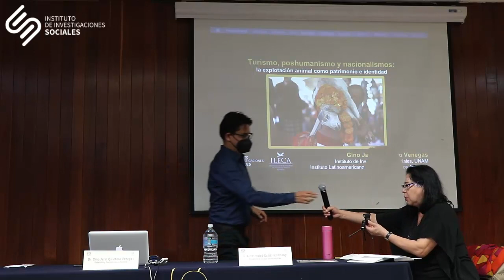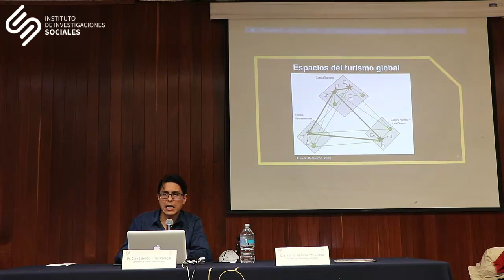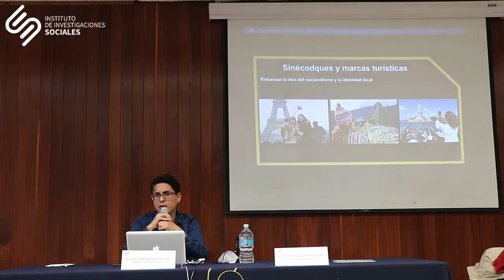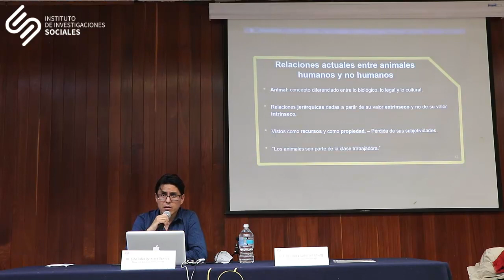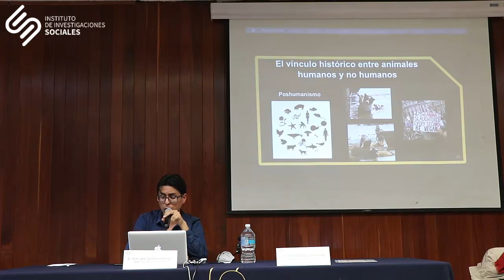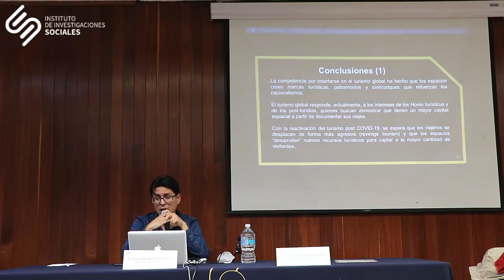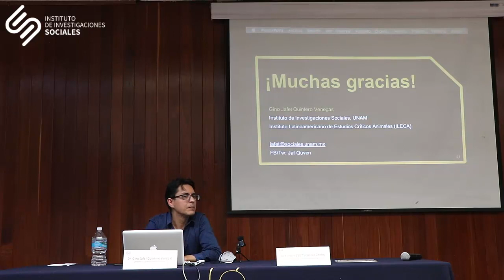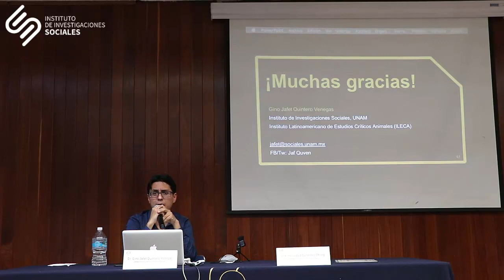Sesión 02 -Seminario Permanente “Nacionalismos, racismos y pandemia”.- 2022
Evento realizado el 14 septiembre 2022.

Seminario Permanente “Nacionalismos, racismos y pandemia”.

Conferencia: “Turismo, poshumanismo y nacionalismos: la explotación animal como patrimonio e identidad”.
Dr. Gino Jafet Quintero Venegas, IIS-UNAM.

Modera Dra. Natividad Gutiérrez Chong

Edición de video: Mtro. Javier Alcántara